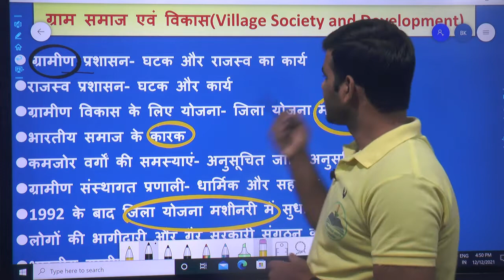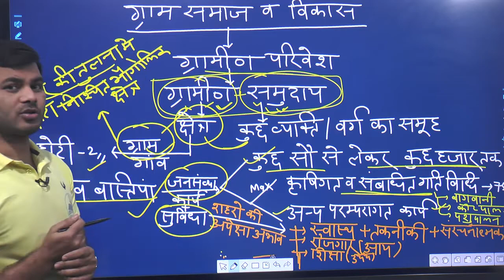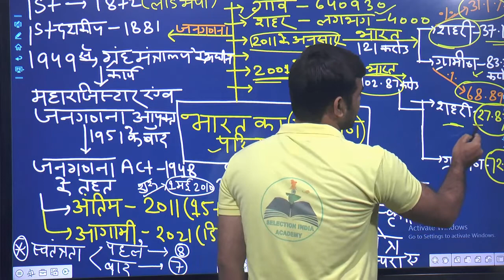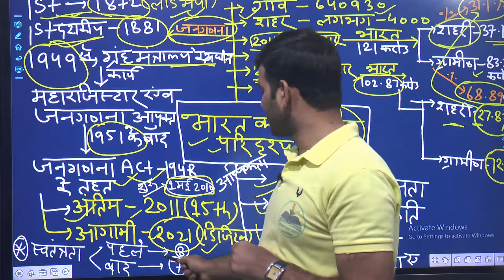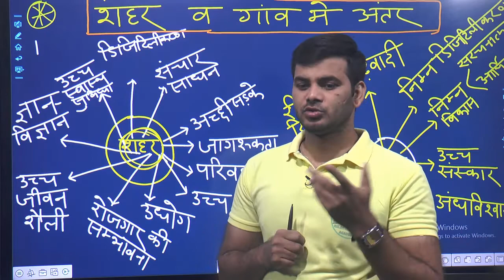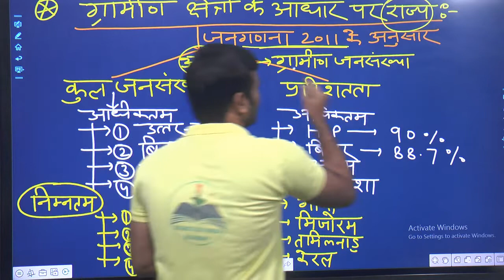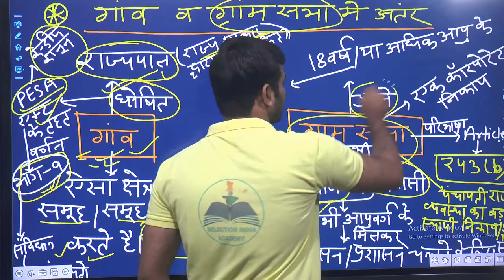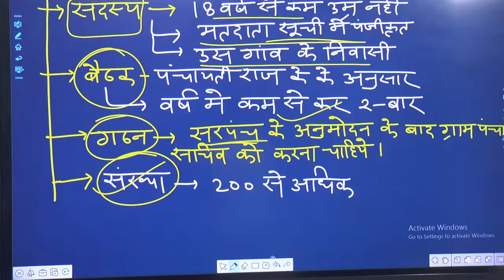lekhpal classes#01 | Gramin parivesh | Gramine Parivesh Class |UP Lekhpal | ग्रामीण एवं विकास समुदाय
SELECIONINDIA SELECTIONINDIAACADEMY NEWS प्रिय विद्यार्थियोंअगर अपने माँ-बाप की उम्मीदों पर खरा उतरना है और करना है अपने सपनों को सच तो आईये आपके अपने सिलेक्शन इंडिया प्लेटफार्म पर रोजाना और करें घर बैठे ही स्मार्टनेस के साथ कड़ी मेहनत और हासिल करें अपना लक्ष्य।

Daily_Current Affairs
UP Lekhpal Classes
Lekhpal Gramin Vikash
Lekhpal GraminVikash
UP Lekhpal
Question Paper UP lekhpal
Lekhpal Online classes
Village society and dovelopment
ग्रामीण परिवेश
ग्राम समाज एवं विकास
Lekhpal Notes
Importent Lekhpal Notes
Lekhpal online lecture